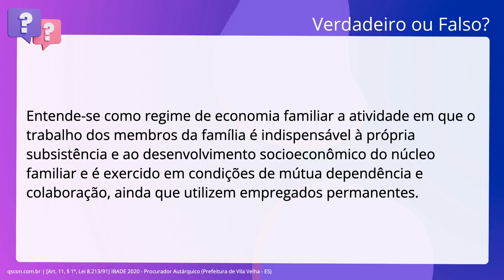QScon Direito: [Art. 11, § 1º, Lei 8.213/91] IBADE 2020 - Procurador Autárquico (Prefeitura de Vila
Art. 11, § 1º, Lei 8.213/91 | IBADE 2020 | Procurador Autárquico | (Prefeitura de Vila Velha ES)

Entende-se como regime de economia familiar a atividade em que o trabalho dos. membros da família é indispensável à própria subsistência e ao desenvolvimento. socioeconômico do núcleo familiar e é exercido em condições de mútua dependência. e colaboração, ainda que utilizem empregados permanentes.

Gabarito: Falso